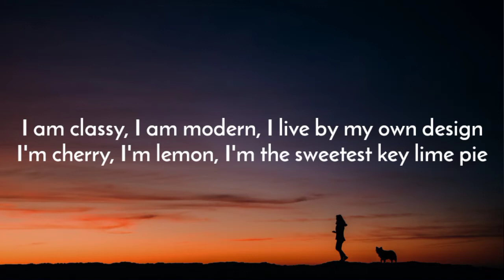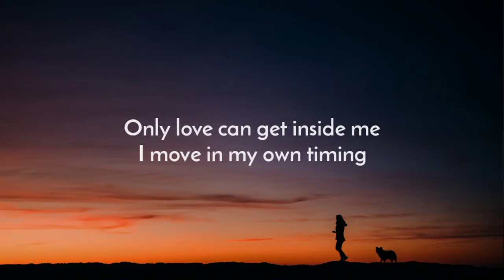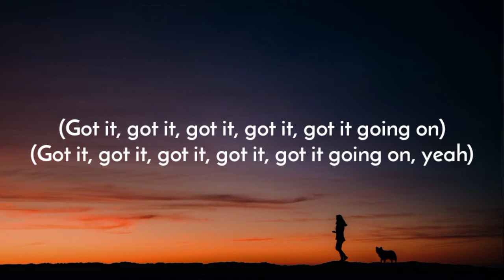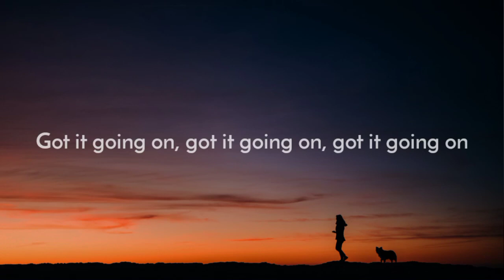Emmy Meli - I Am Woman (Lyrics) "I am Woman, I Am Fearless, I Am Sexy, I Am Devine"